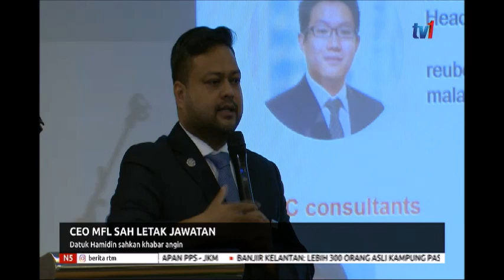30 NOV 2019 - N5 - CEO MFL SAH LETAK JAWATAN - DATUK HAMIDIN SAHKAN KHABAR ANGIN